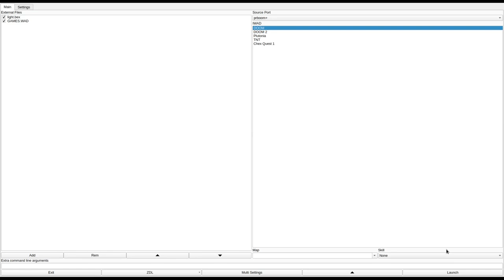DOOM 1 - GAMES.WAD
added to the "Hall of Shame" for putting hitscanners across the massive room from you, poor aesthetics, and overall amateur design.
called "GAMES.WAD" in the /idgames FTP.
created by Dave Hansford on September 24th, 1994.
from the .txt file included with the WAD:
"Run through it and kill them."